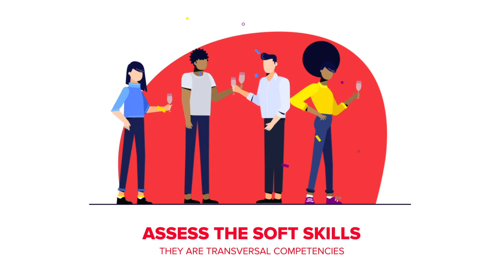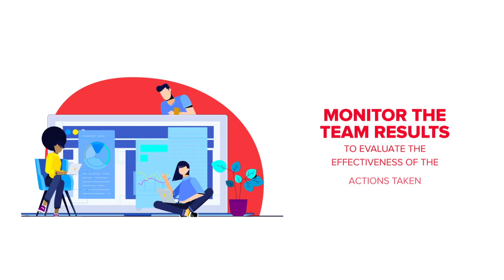How to Build a Winning Team in your Startup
Do you know how to build a winning team for your startup?
There are many aspects to take into consideration to build and regulate a team that leads to the success of your project. In this video we explain the key drivers to consider and the rules of the game. Watch the video to find out more!

💬 Do you have questions? Write in the comments!

Have you already validated your startup? Are you ready to get started? Keep watching the videos in this playlist and find out these other topics:
▶️ Business Plan
▶️ Corporate Branding
▶️ Team

🚀 What is Scaleapse?
The name “Scaleapse” is the crasis between Scaleup and Synapses. Every startup wants to become a scaleup and then a company. At the same time, every startup is part of a complex ecosystem like the synapse is part of the brain.
Scaleapse is an international marketplace to accelerate the fundraising process between startups and investors. Its goal is to help improve the entire ecosystem.

🚀 How do we support you?
If you are a startup founder and need to grow fast to scale your business, fundraising is the best solution for you! and find out our interviews to startup masters and useful resources to help you understand if and when to raise capital.